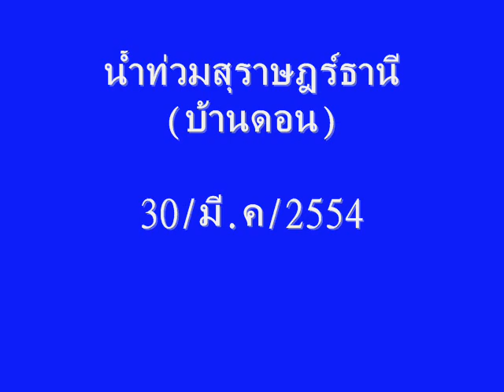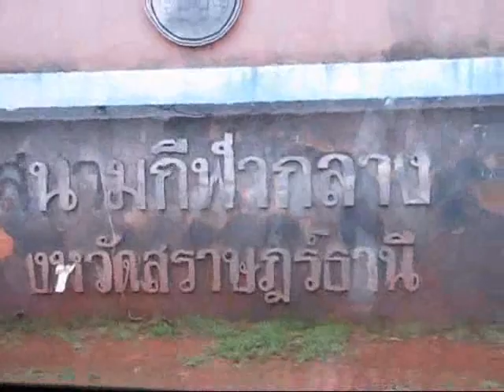น้ำท่วมสุราษฎร์ฯ บ้านดอน